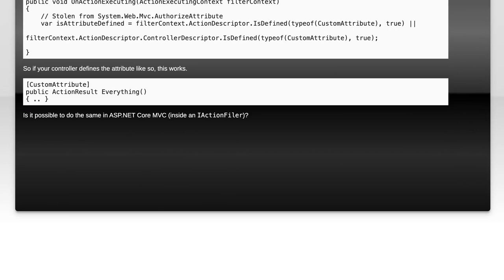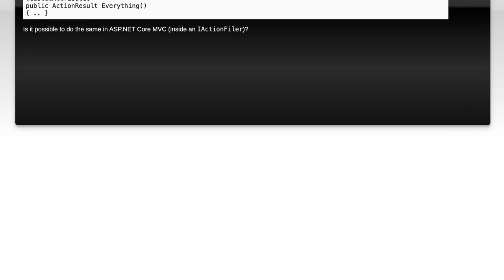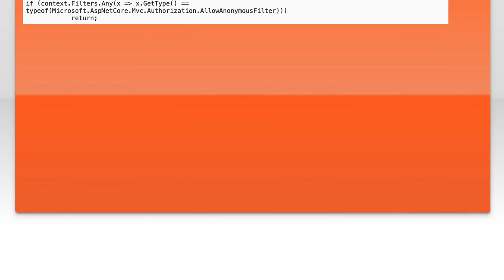How to Check for an Attribute in an Action Filter in ASP.NET MVC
In this video, we will explore the process of checking for specific attributes within action filters in ASP.NET MVC. Understanding how to effectively utilize action filters can enhance your application's functionality and streamline your code. Join us as we dive into practical examples and best practices for implementing attribute checks, ensuring your MVC applications are both efficient and maintainable.

Today's Topic: How to Check for an Attribute in an Action Filter in ASP.NET MVC

Related to: asp.netmvc, actionfilter, attributecheck, mvctutorial, asp.nettutorial, actionfilterattribute, programming, webdevelopment, c#, #.netframework,